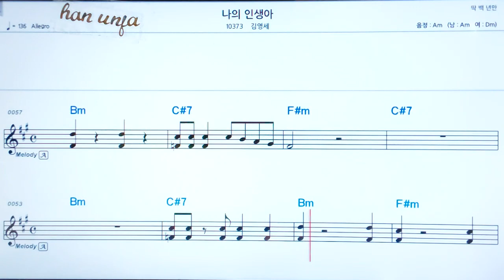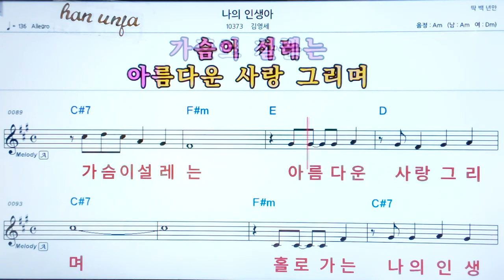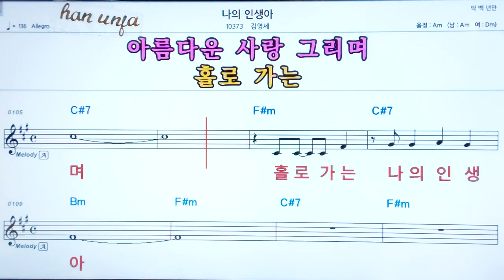💖 나의 인생아/김영세 👍코드,악보, 코드 ,Karaoke*카라오케 반주